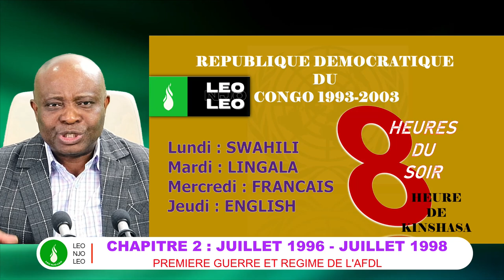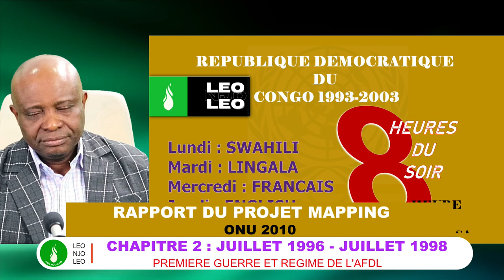LEO NJO LEO 16.02.21 RAPPORT MAPPING (CHAP 2 PARTIE 5)